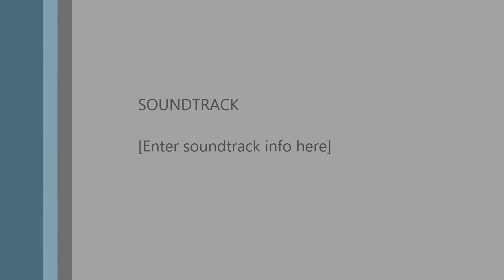Heaven Knows - Rick Price live at the Basement Gold Coast Arts Centre 15/02/14